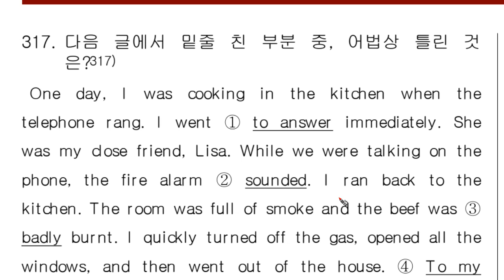실전문법4B0317